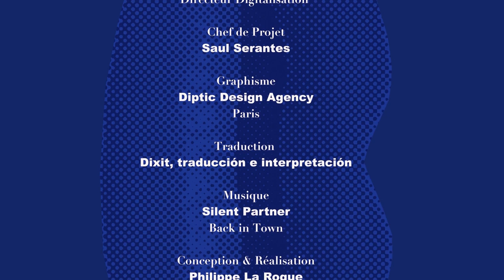Tobie Nathan - La Science dialogue avec les invisibles - Forum des Humanités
Plus il y a de fous plus on rit ? Vous ne croyez pas si bien dire : dans le dispositif clinique ethnopsychiatrique, plus il y a de monde, plus le dispositif gagnera en efficacité, en puissance, et mieux on soignera.
L’ethnopsychiatrie se conçoit comme un espace expérimental de médiation entre les dispositifs thérapeutiques venant des migrants et ceux existant en France.

Chef de projet pédagogie, Saúl Serantes Vaz
Directeur de la création visuelle, Hani Joseph Arbid – Diptic Design Agency
Conception et Réalisation, Philippe La Roque